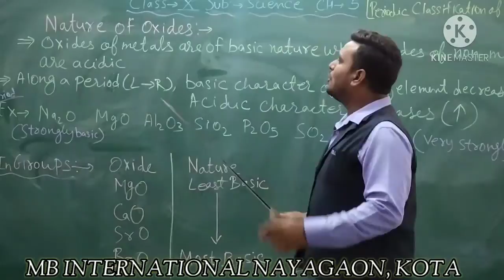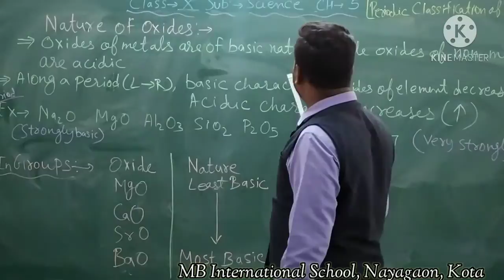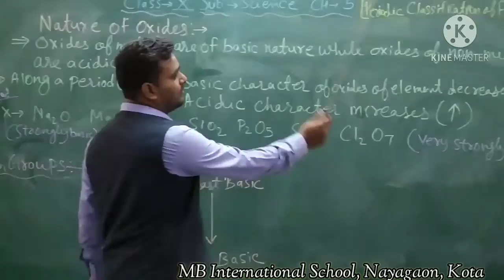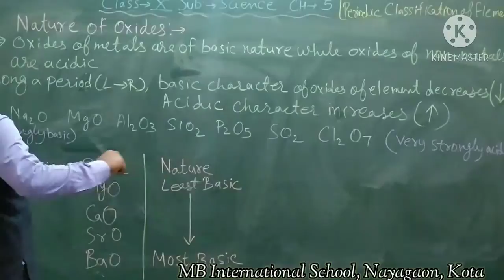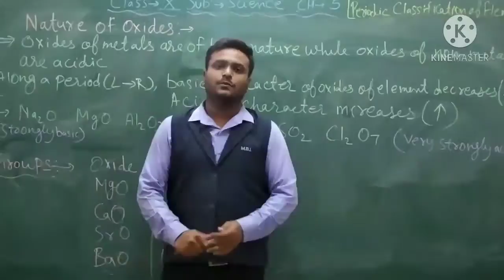VS_10th_ Science_ Ch -5 _Periodic Classification of Elements_ Part- 10_ Nature Of Oxides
Teacher- Mr. Vikram Singh
Subject- Science
Class- 10th
Ch-5